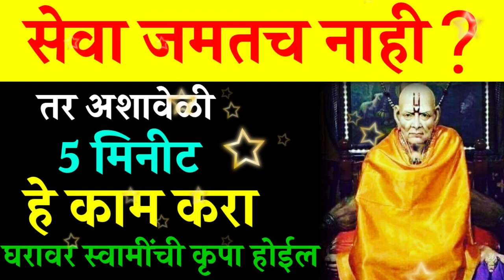सेवा जमतच नाही तर अशावेळी 5 मिनीट हे काम करा घरावर स्वामींची कृपा होईल